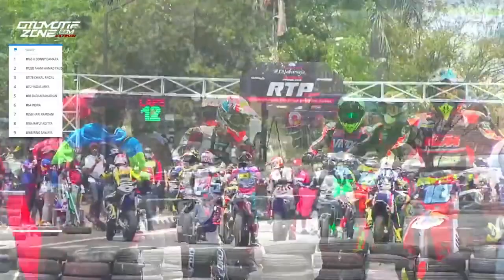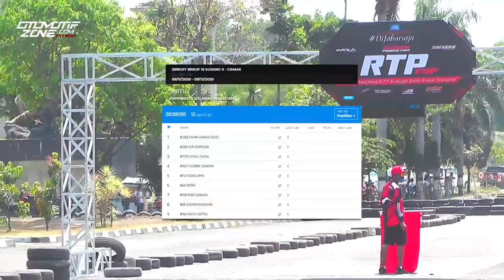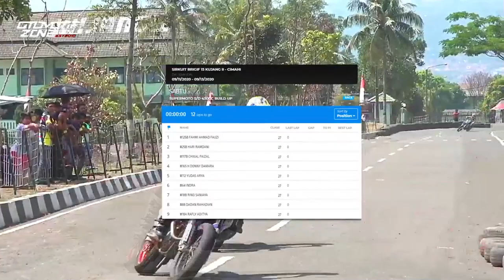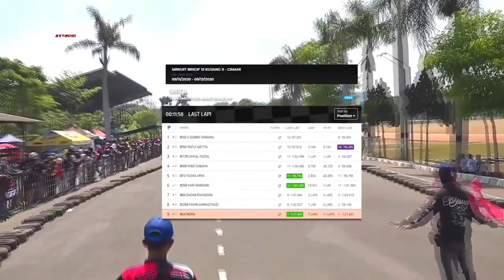Full Race | RTP6 Scootic Cornerrace | SUPERMOTO 450CC BUILD UP